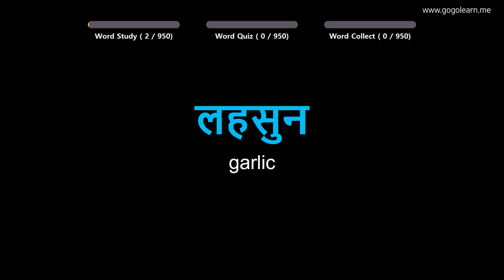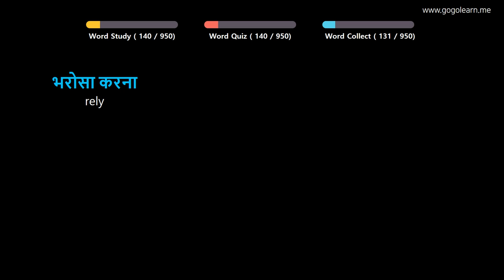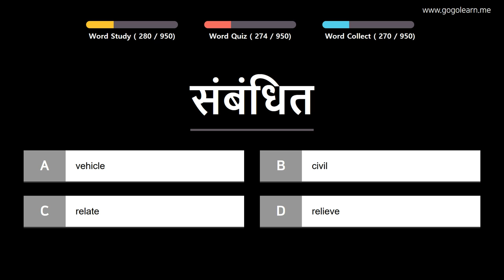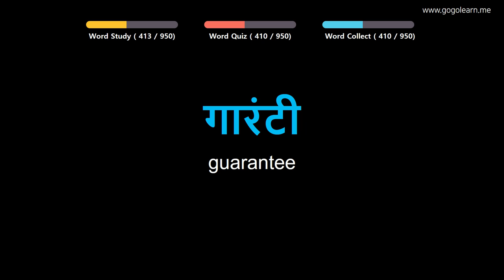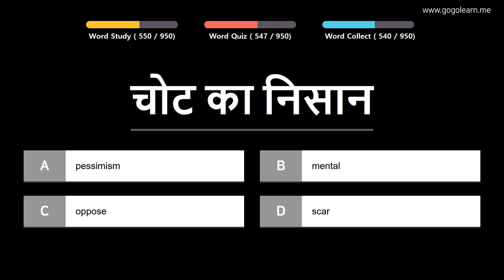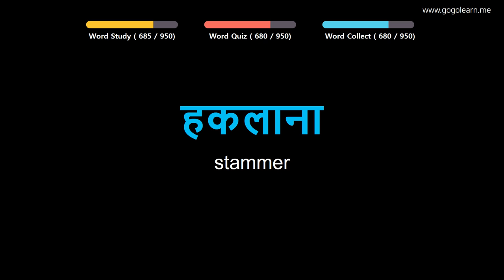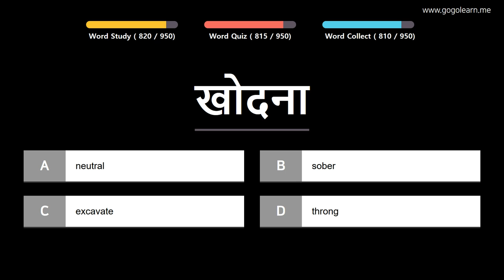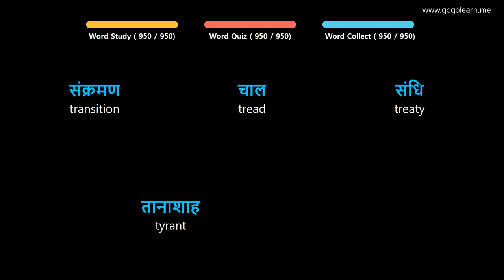Learn Hindi |Part 14: Hindi Vocabulary Pre-advanced | Golearn